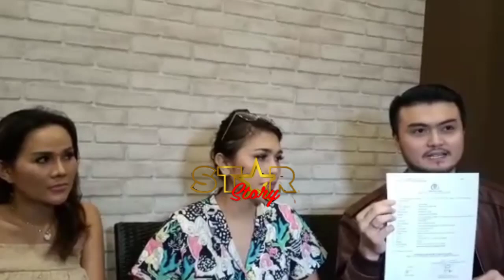GEBBY VESTA N94MVK l4P0RK4N LUCINTA LUNA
PLAZA PASIFIK lt.3
Jl. Boulevard Barat Raya Blok B1 NO 10
Kelapa gading